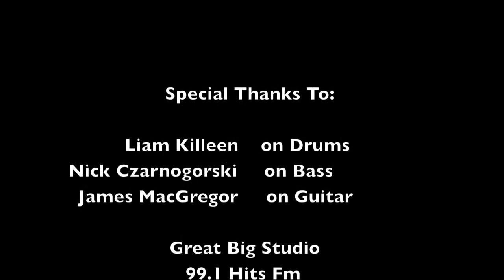Rex Goudie - Video Update August 18th, 2009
More of Rex's Hits Fm interview and a sneak into his rehearsal in the Great Big Studio.